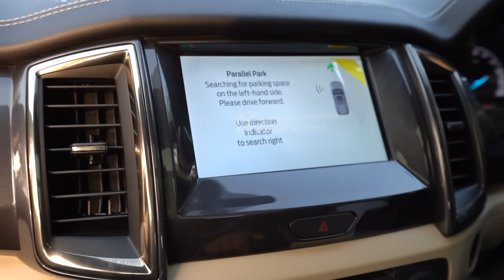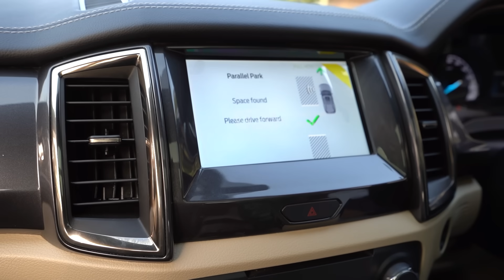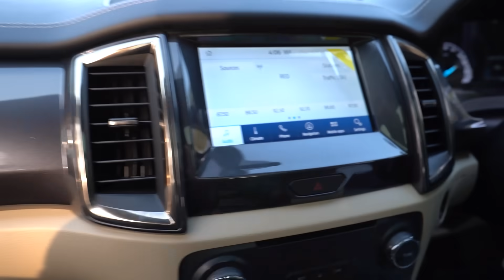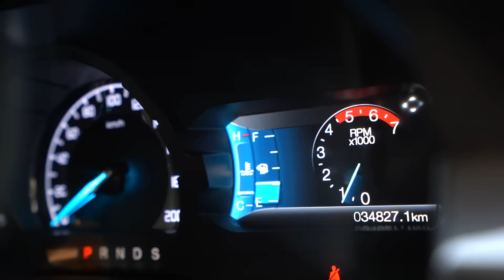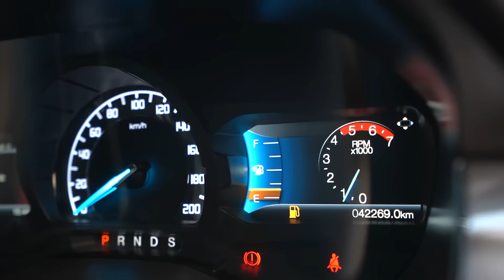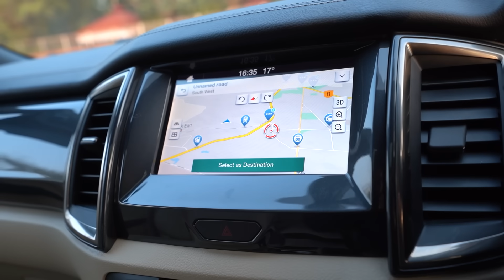Ford Endeavour 4x2 With AUTO PARK Feature 🔥 Black MAFIA & White For SALE 🔥